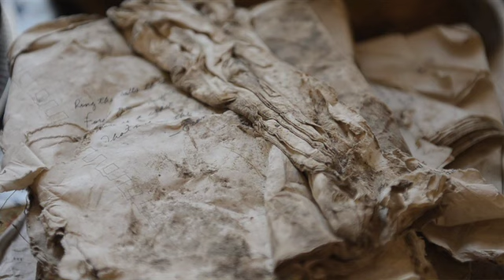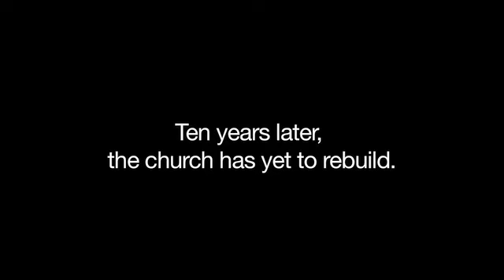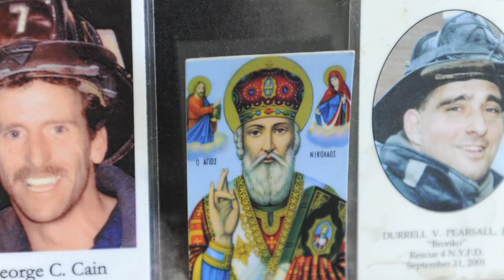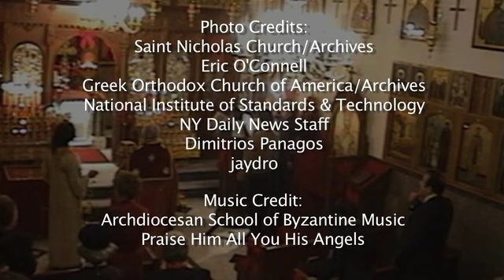Saint Nicholas Church, Ten Years Later